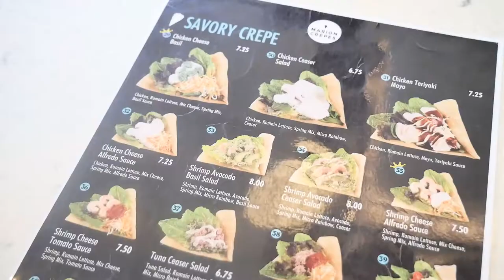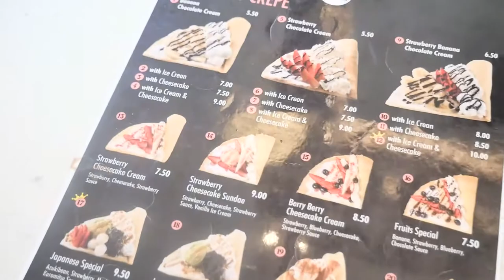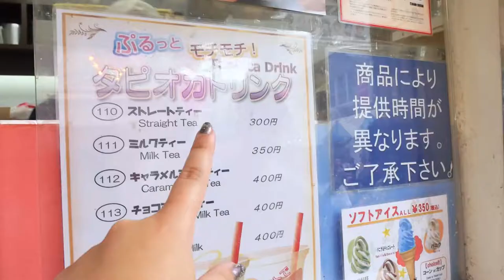USA VS JAPAN: Marion Crepes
USA VS JAPAN: A series on restaurants/stores in Japan vs their counterparts in the USA.

Marion Crepes is one of the original Harajuku crepe stands and they recently expanded to Los Angeles with their first brick-and-mortar shop!

Hi, Everyone! I am Sylvia わかな, a half-Japanese food-loving girl living between Los Angeles & Tokyo. My life is made up of cats, matcha, and mugs. And I am in love with all things cute.